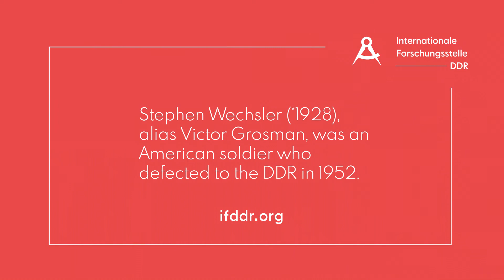Victor Grossman reflects on the integration of international groups in the DDR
Stephen Wechsler (*1928), alias Victor Grossman was an American soldier, who defected to the DDR in 1952.